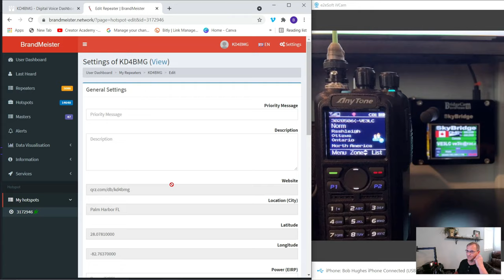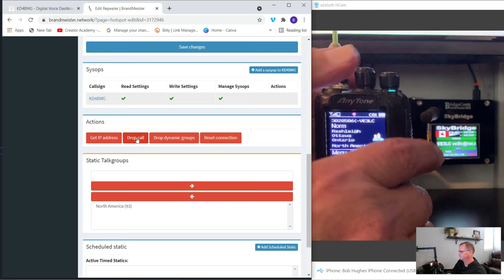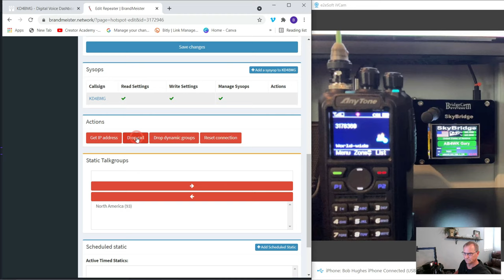How to ESCAPE a DMR Talk Group in BrandMeister WHILE Someone Is STILL Talking - TG4000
Ever get stuck in a DMR Talkgroup?  Sure you have.  Thought you couldn't escape?  Sure you have.

Well you can with a few simple clicks of the mouse; I'll show you today in less than 5 minutes.  To be clear you are not "interrupting" the conversation taking place, you will simply be breaking your link to the TalkGroup so you can key up on TG4000.

If you need any DMR gear you can help me out by going to their site through my link. You get the same specials, pricing and great Customer Service, and you will be helping cover some of my costs of bringing great content.

➽Stop The Madness! Create a Hot Key for TG4000 Disconnect on Your AnyTone 878 DMR HT

How to ESCAPE a DMR Talk Group in BrandMeister WHILE Someone Is STILL Talking - TG4000 | HOA Ham